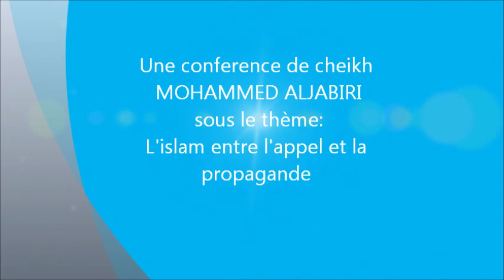L'Islam entre l'appel et la propagande par cheikh MOHAMMED ALJABIRI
Une Conférence à la mosquée de melun par le Cheikh MOHAMMED ALJABIRI
sous le thème:
L'Islam entre l'appel (la da'wa) et la propagande .